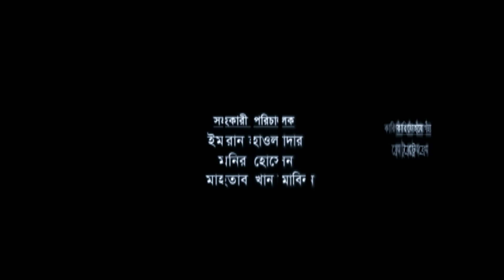Jamai Pagol | Bangla Comedy Natok | Toukir Ahmed | Tarin | Rohmot Ali | Maya Ghosh | জামাই পাগল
Natok : Jamai Pagol
Directed : Al Hajen
Ass. Director : Imran Hawlader, Monir Hossain, Mahtab Khan Mabin
Starring : Toukir Ahmed, Tarin, Rohmot Ali, Maya Ghosh.
Story : Zakir Hossain Ujjal
Language : Bengali
Label : Cd Choice

এবং আপনার পছন্দের ঈদ নাটকগুলো দেখতে ক্লিক এখনি:
01. লাভ বার্ড - Apurba & Mousumi Hamid
02. জোর জব্বার - Jovan & Tasnuva Tisha
03. বউ আমার - Mosharraf Karim & Aparna
04. গল্পটা রোমিও জুলিয়েটের নয় - Arfan Nisho & Orsha
05. প্রেমহীন এ শহরে - Tausif & Nadia Nodi
06. আনমনে তুমি - Apurba, Momo & Peya Bipasha
07. নিশ্বব্দে সুর - Arfan Nisho & Mehazabien
08. প্রস্থান - Chanchal Chowdhury & Sabnam Faria
09. ঝগড়াটে যুগল - Zahid Hasan & Tanjika
10. সহজ সরল ছেলেটা - Arfan Nisho & Sharlin Farzana
11. নীল আবরণ - Siam, Mehazabien & Tausif
12. সাক্ষী মজিদ - Aa Kho Ma Hasan & Momo